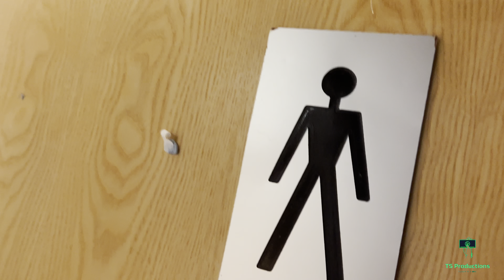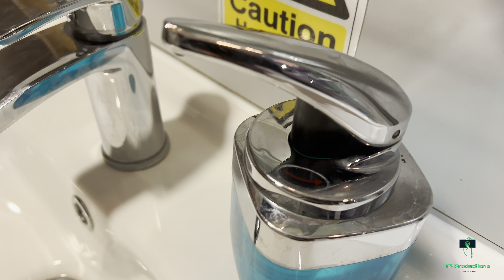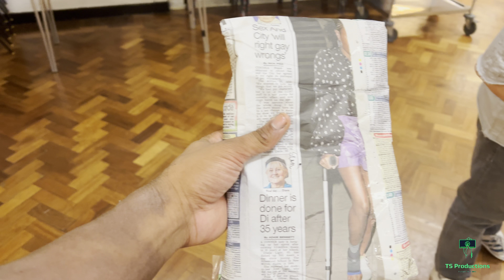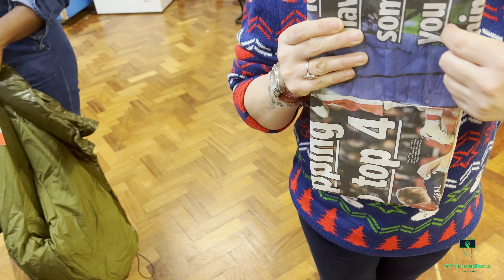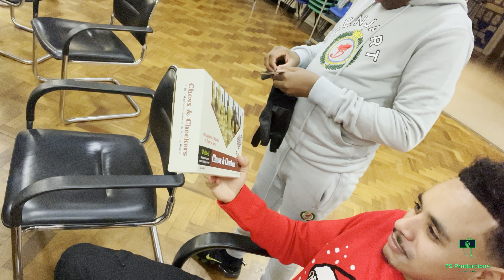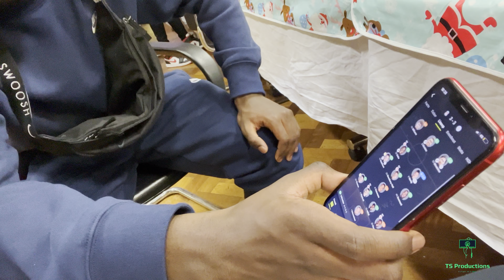Christmas Dinner at School 2021] EAT & DRINK!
Welcome to My New Channel, Documenting My Daily Life. My first video starts off with a Christmas Dinner linkup with Family & Friends, bringing it back to old school times. Eating, Drinking and all sorts of madness involved!!
Look out for weekly videos!!